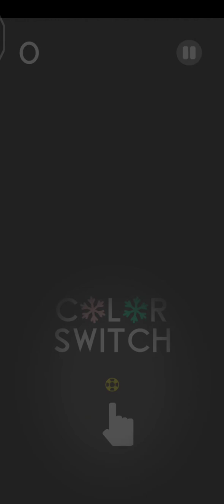Color Switch Cave Endless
'wimo'